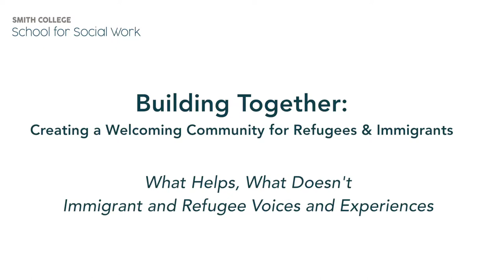Refugee and Immigrant Voices: Biani Salas, Venezuela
Biani Salas, who came from Venezuela and studies English at the International Language Institute and at Holyoke Community College,  speaks on a panel titled What Helps and What Doesn't: Immigrant and Refugee Voices and Experiences.

The panel was part of a conference presented by Smith College School for Social Work. The event, Building Together: Creating a Welcoming Community for Refugees & Immigrants, brought together social workers, educators, law enforcement and service providers to explore how they can make refugees and immigrants in the Northampton, Mass., area feel welcomed and successful.